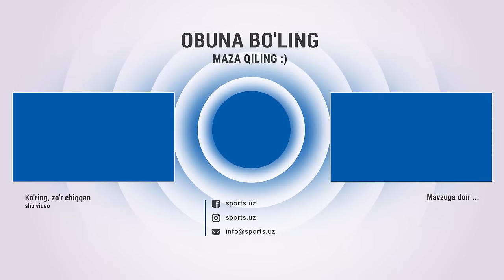Olimpiya terma jamoamiz Maliga qarshi tayyorgarlikni davom ettirmoqda